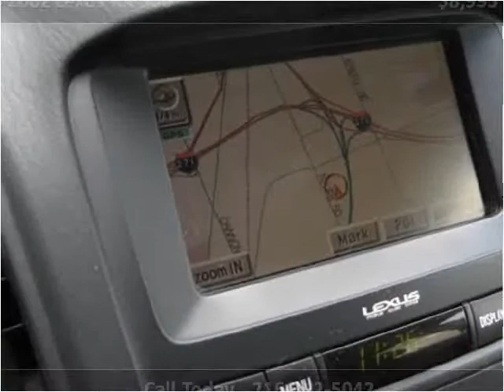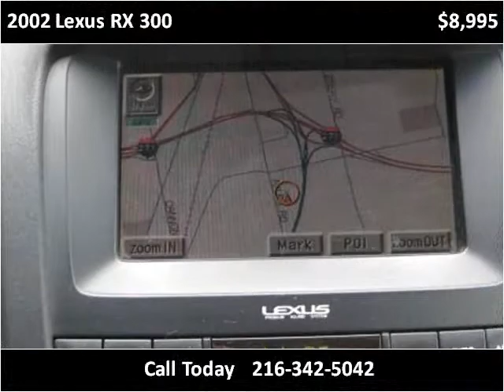2002 Lexus RX 300 Used Cars Cleveland OH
This 2002 Lexus RX 300 is available from Logic Auto Sales.